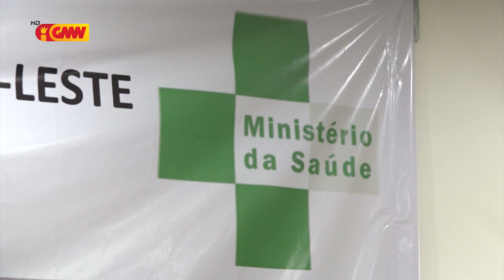Deputadu Mandati infetadu COVID-19